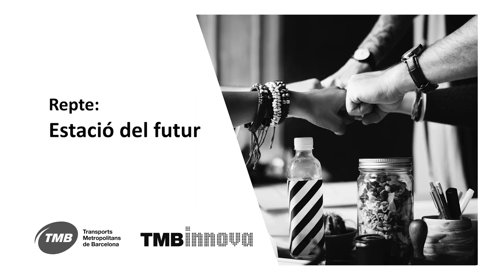TMB Innova / Repte: Metro del Futur. Seients isquiàtics